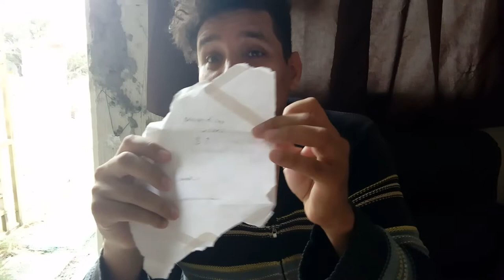Ovidio Lopez;Numismatica - critica a CARTEROS